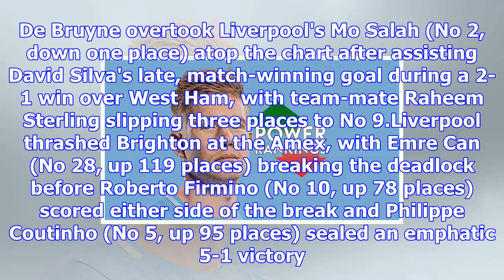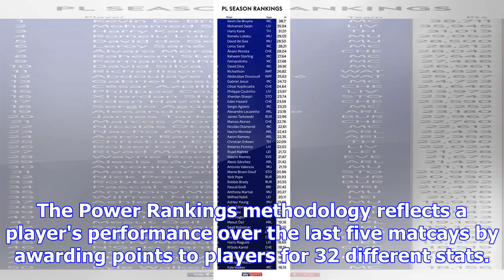Manchester city's kevin de bruyne tops sky sports power rankings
Manchester City midfielder Kevin De Bruyne has topped the Sky Sports Power Rankings this week. De Br...